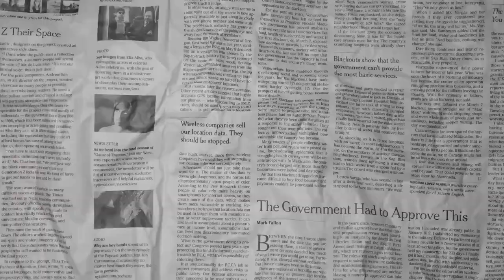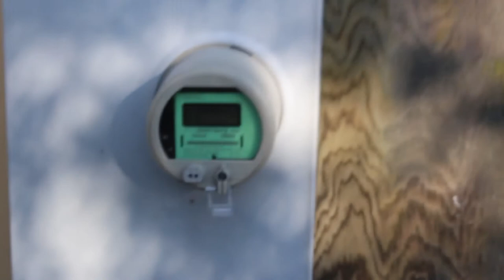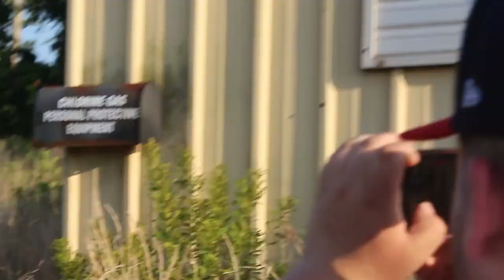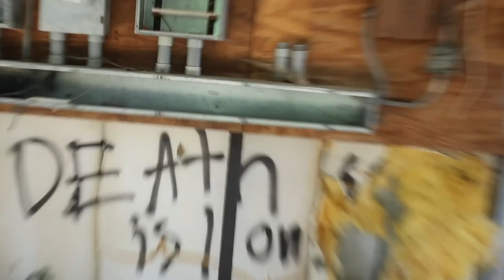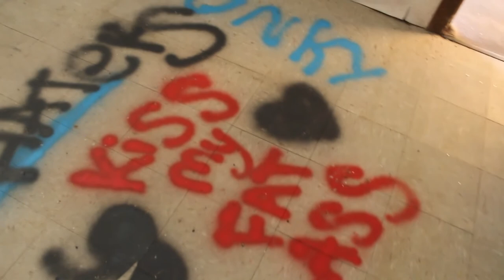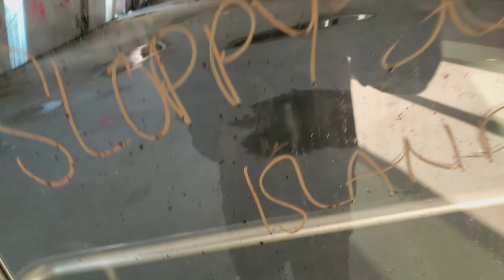Exploring an Abandoned Butcher Shop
Lmk what you want to see next